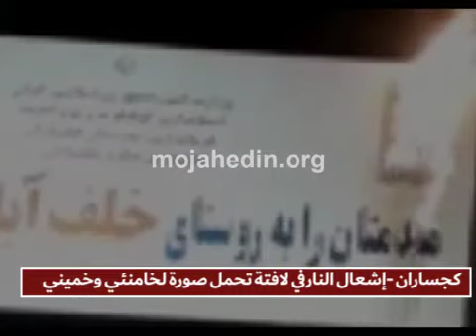كجساران- إشعال النار في لافتة تحمل صورة لخامنئي وخميني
تدمير لافتات تحمل صورًا لخامنئي وخميني وإشعال النار في مقر عناصر النظام على يد الشبان المنتفضين في المدن الإيرانية